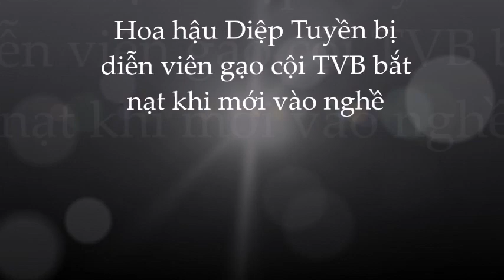🌺Diệp Tuyền từng uất ức khi bị Uyển Quỳnh Đan bắt nạt và cái kết